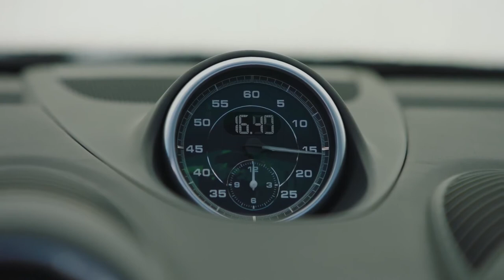2018 NEW Porsche 718 GTS - Mountain Drive EPIC HARDCORE Sound